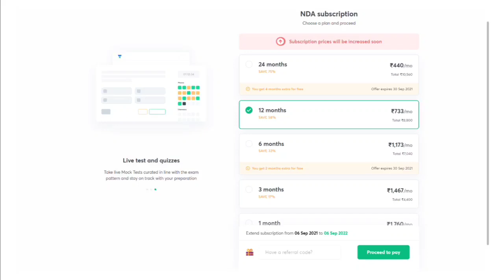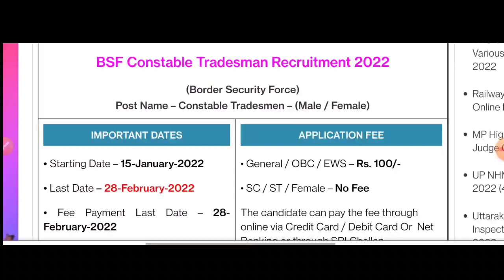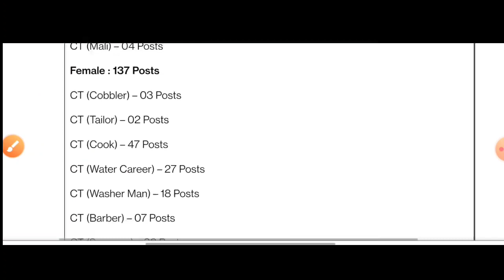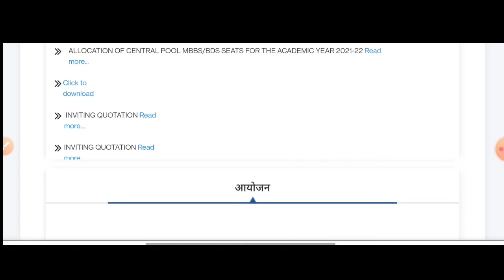BSF Tradesman Recruitment 2022 | BSF Constable Recruitment 2022 | BSF Tradesman Vacancy 2022